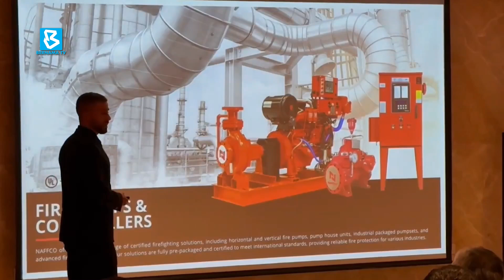UniKL bakal jalin kerjasama dengan universiti di UAE wujudkan fakulti Ai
BuletinBernama: Majlis Amanah Rakyat (MARA) menerusi Universiti Kuala Lumpur (UniKL) bakal bekerjasama dengan Mohamed Bin Zayed University of Artificial Intelligence, Emiriah Arab Bersatu (UAE) untuk mewujudkan sebuah fakulti kecerdasan buatan (AI) di universiti berkenaan.